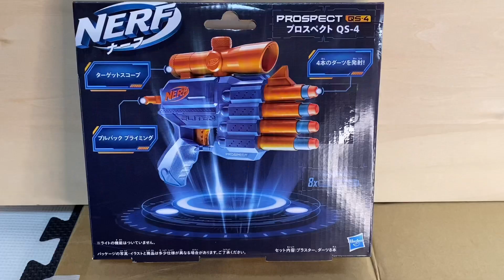ナーフ エリート2.0 プロスペクト QS-4 紹介 ナフ太郎 NERF Elite 2.0 Prospect QS-4 Blaster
ナーフ エリート2.0 プロスぺクト QS-4 F4190 正規品

欲しいものリスト

ナフ太郎Ｔシャツ 販売中です！
ナフ太郎ステッカー 発売中です！